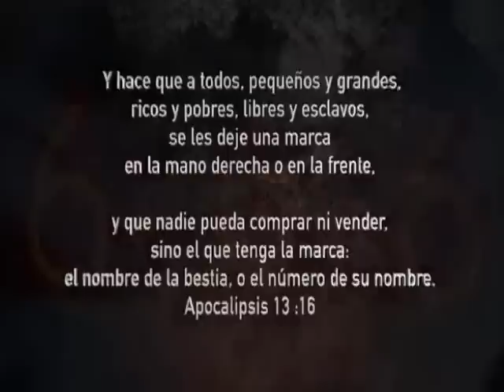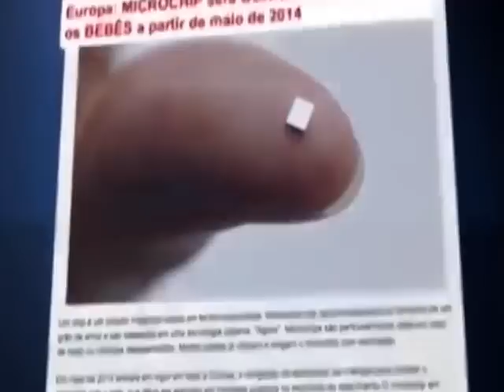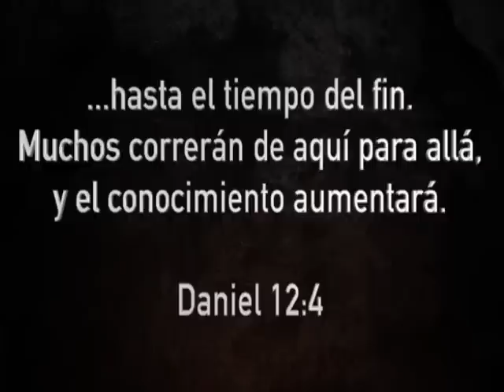MENSAJE – Video Cristiano